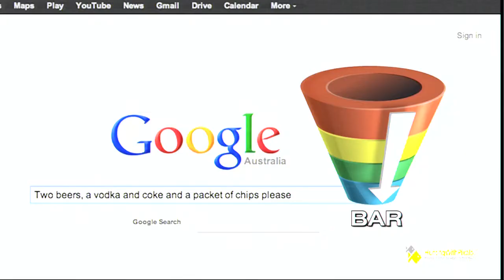Jonathan Crossfield- Why DJs make Better Content Marketers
How to get an audience into your 'club' and then get enough of them from the 'dancefloor' to the 'bar'.

Jonathan on The Twit: @kimota